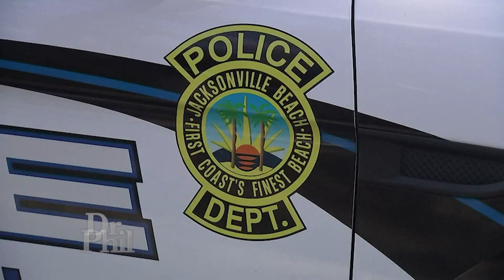Breaking Down Microsoft Executive Jared Bridegan’s Murder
On February 16, 2022, Jared Bridegan, a 33-year-old father of four, was killed in an “ambush style” shooting in Jacksonville, FL, while his 2-year-old daughter watched from the car. Jared dropped off his 9-year-old twins at his ex-wife’s house and was returning home when he stopped to remove a tire from the road. Police say they believe the tire was placed there deliberately. Almost a year later, police have arrested a suspect but say he didn’t act alone. Rumors are swirling that Jared’s ex-wife and her current husband allegedly may have been involved in the killing. However, Jared’s ex-wife and her current husband deny they were involved. Jared’s ex-wife says she was devastated when she found out that he had been killed. Jared’s widow, Kirsten, and his brother, Adam, speak out to share the details of the case and how this has affected their family. And, Dr. Phil and his panel of experts: trial Attorney Heather Hansen, former law enforcement officer Mark Baughman, and Senior Reporter for DailyMaill.com, Caitlyn Becker, discuss details of this tragic case. (21102RR)